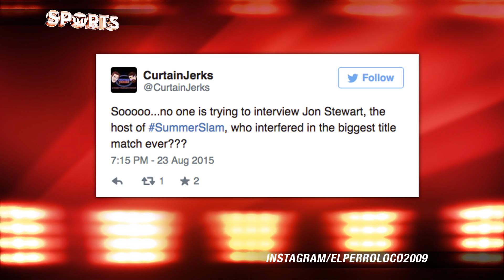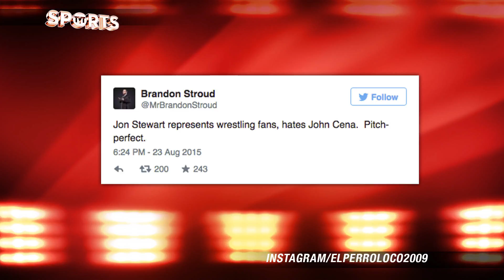Undertaker COLLAPSES At Summerslam, Seth Rollins Beats John Cena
Summerslam lived up to the hype that surrounded the event for weeks as Jon Stewart hosted wrestling main summer event. John Cena fell victim to Seth Rollins for the championship belt, but the bigger story came out of the controversial Undertaker win. Undertaker shocked the world when he lost at Wrestlemania, leaving many speechless as Brock Lesnar beat the unbeatable. Undertaker’s revenge match was victorious, but many have criticized the refs. Undertaker was also captured by fan video collapsing after walking up the ramp. Video was captured later of Undertaker walking out of the arena looking okay.